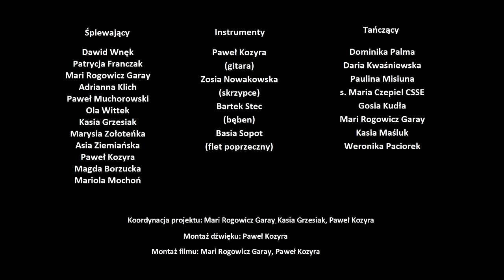Zbawca DA WAWRZYNY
Jesteśmy z Duszpasterstwa Akademickiego Wawrzyny we Wrocławiu. Koronawirus sprawił, że wiele osób nie może przychodzić do DA. Brakuje nam naszych wawrzynowych Mszy, na których śpiewamy, gramy i tańczymy na cześć Pana. Jest to piękna forma modlitwy! Chociaż nic nam nie zastąpi spotykania się na żywo, to nadal jesteśmy wspólnotą i chcieliśmy zrobić coś razem, choć fizycznie od siebie daleko. I udało się!
Wspólnie jako Diakonia Muzycznych i Diakonia Uwielbienia Tańcem w DA Wawrzyny nagraliśmy filmik, w którym zaśpiewaliśmy, zagraliśmy i zatańczyliśmy pieśń "Zbawca".
Była to świetna zabawa i okazja do pokazania swoich talentów, ale przede wszystkim uwielbienie! Zrobiliśmy to dla naszego Ojca. To było dla nas najważniejsze. Był to czas dla nas i Boga.
Dziękujemy wszystkim za zaangażowanie w ten projekt.
Zapraszamy do oglądania i zachęcamy inne duszpasterstwa do podobnej działalności!